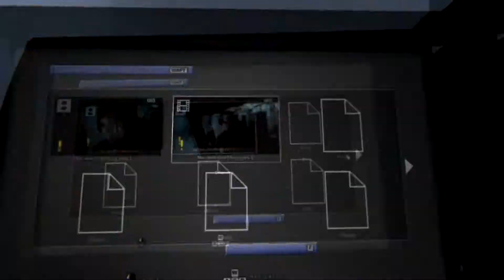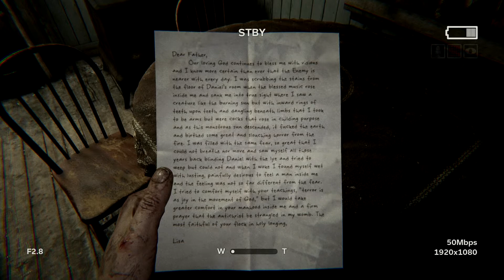OutLast 2 Episode 1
Hi guys im playing outlast 2 this will be a short video but press like and here will be longer episode 2